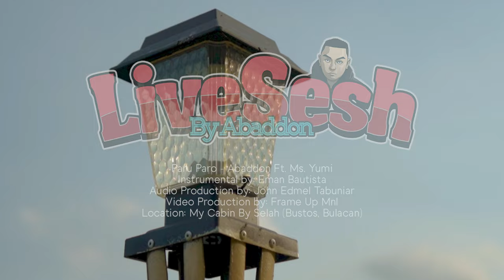Abaddon and Ms. Yumi performs Paru Paro on LiveSesh by Abaddon Ep. 1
LiveSesh by Abaddon Episode 1
Paru Paro - Abaddon Ft. Ms. Yumi

Instrumental by: Eman Bautista

Audio Production by: John Edmel Tabuniar
Video Production by: Frame Up Mnl
Location: My Cabin By Selah (Bustos, Bulacan)

Shout out to:
My Cabin by Selah

Follow Ms. Yumi

What is LiveSesh by Abaddon?
It is a program under Abaddon Tv, where Abaddon intends to remake and perform  his former music through live session. Here, he also wants to create and showcase his own version, extension or edition of any songs he mostly appreciated. Together with different featured artist every episode, he highly hopes to produce a beautiful content for everyone to watch.